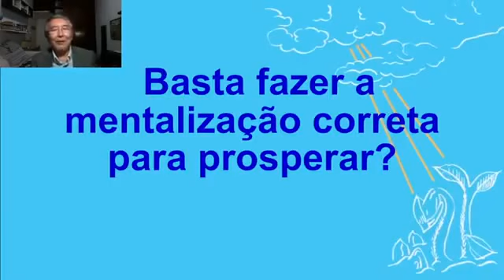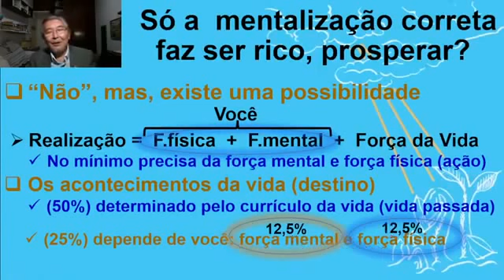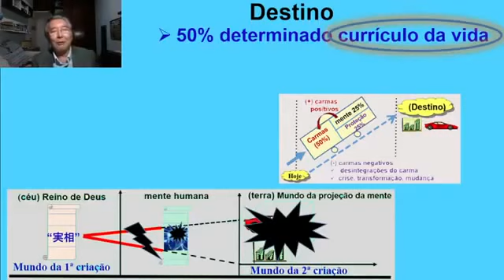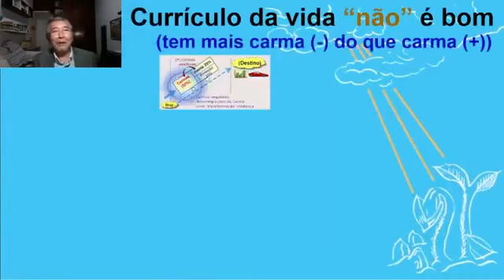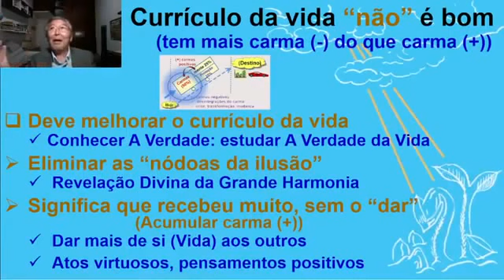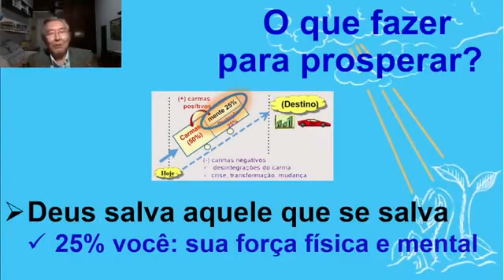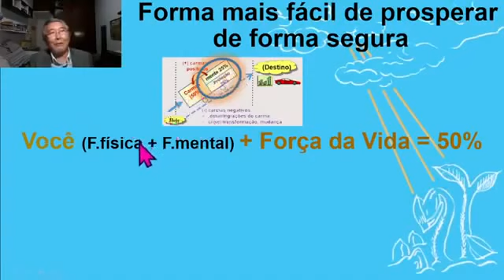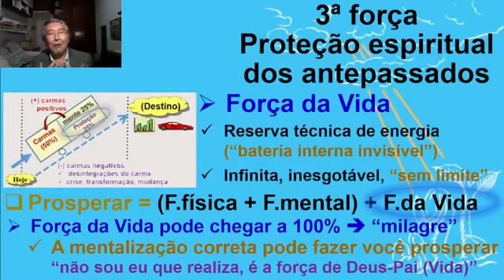A forma mais fácil e segura para prosperar, Canal da Prosperidade Prof Massaharu Taniguchi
Seicho-no-ie, Prof Massaharu Taniguchi fala muito sobre a mentalização e a importância da mentalização para concretizar os desejos. A mentalização correta faz você ser rico, prosperar? Basta só fazer a mentalização correta para prosperar, ser rico?

É muito importante fazer a mentalização de forma correta, mas, para 99,9% das pessoas a resposta é “não”.  O que quer dizer mentalização correta? Existe uma forma correta de pensar?

Mentalização correta não quer dizer, forma correta de pensar, embora por desconhecimento das leis mentais existem pessoas que formulam o desejo de forma errada.

Por exemplo: “Quero pagar a dívida”. A única forma de pagar dívida é tendo a dívida portanto, para a Mente do Universo isto significa criar a dívida.

Outro exemplo nesta linha de raciocínio é “Quero harmonizar”. A única forma de harmonizar é tendo desarmonia, portanto, a Mente do Universo irá continuar oferendo a desarmonia.

Por mais que pague a dívida, por mais que harmonize virão mais dívidas e mais desarmonias. O que fazer? Especifique: “Vou pagar esta dívida de R$xxx, com o fulano” ou “Vou reconciliar com a fulana”.

Os acontecimentos do mundo fenomênico são regidos pela lei da causalidade. Seicho-no-ie, Prof Massaharu Taniguchi diz que a lei da causalidade fundamenta-se em alguns princípios básicos da Mente do Universo.

Mentalização incorreta é quando tem baixa intensidade. Um dos fundamentos básicos da Lei do Universo é “A Mente do Universo, acolhe os pensamentos que mentalizamos com suficiente intensidade e faz com que a coisa mentalizada se manifeste como uma forma, em conformidade com a leis mentais”.

Para que a mentalização tenha êxito é necessário “suficiente intensidade”. Os pensamentos em geral não têm “suficiente intensidade”, por isso que o sentimento tem mais probabilidade de concretização.

Por que não basta só realizar a mentalização correta para ser rico, para prosperar?
Porque em primeiro lugar por causa do “currículo da vida” ou carmas acumulados, principalmente devido aos carmas negativos “névoas da ilusão”.

Existe uma forma fácil e segura para prosperar? Sim, existe uma forma mais fácil e segura para prosperar. O que é ser forma segura para prosperar? A forma segura é aquela que não deixa acumular débitos no conta corrente dos carmas negativos. Porque se acumula carma negativo terá que em algum momento resgatar pela dor ou sofrimento.

Seicho-no-ie, Prof Massaharu Taniguchi ensina que mais ou menos a metade, isto é, 50% do destino ou seja dos acontecimentos da vida já estão determinados pelos carmas que são os acúmulos de vibrações dos sentimento e pensamentos do passado.

25% do destino depende de você, onde entra a mentalização. Mas, você não é só mentalização, entra também o seu esforço físico. Sendo assim a mentalização seria apenas 12,5% da composição do destino. No mínimo teria que esforçar. Só mentalizar sem esforçar é esperar por milagre.